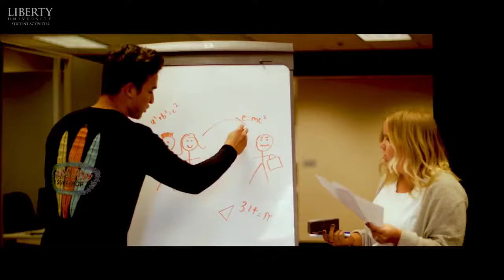Coffeehouse promo: Action trailer spoof